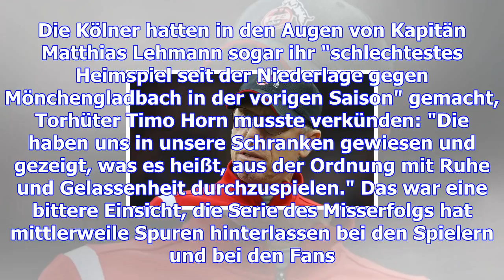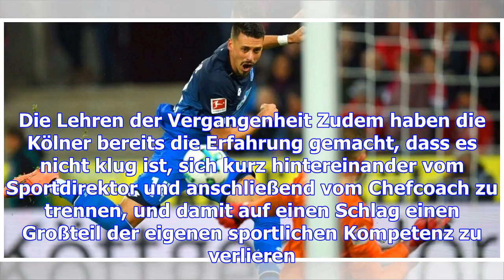Krise beim 1. fc köln: "ein bisschen aufgegeben"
Sonntag, 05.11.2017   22:35 Uhr Das Mitgefühl, das Julian Nagelsmann gegenüber seinem Kölner Kollege...